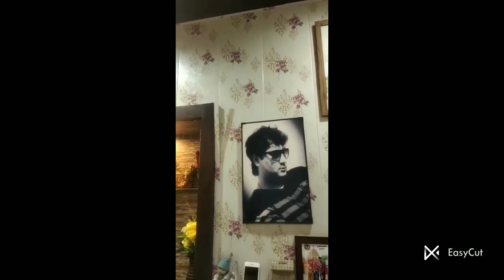my new room tour 🥰